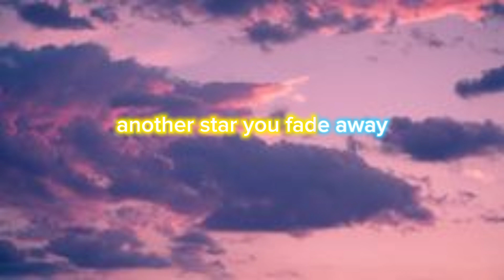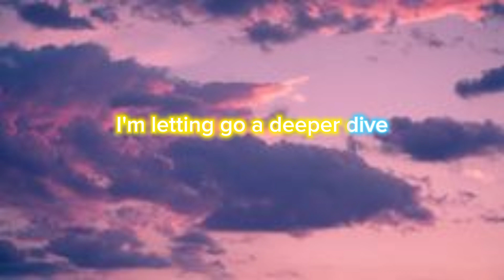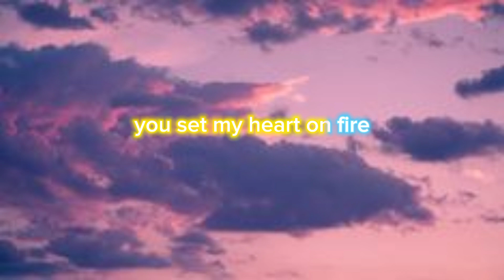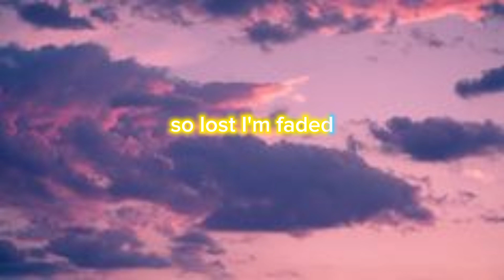FADED - ALAN WALKER | LYRICAL